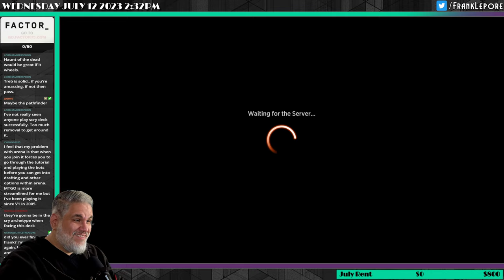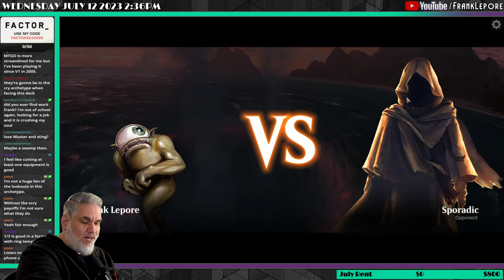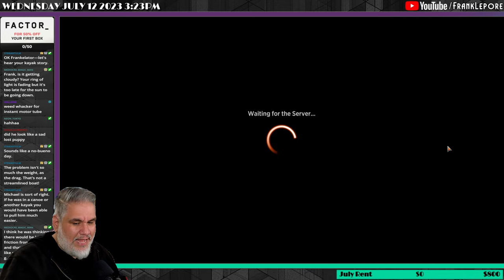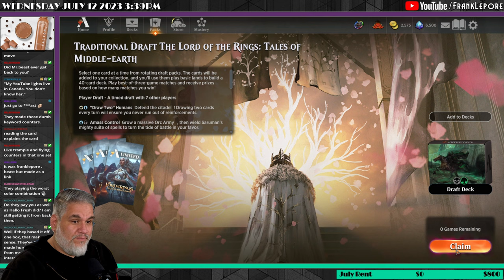The Witch-King is RISIN' up in this Draft! | MTG Arena Lord of the Rings Draft